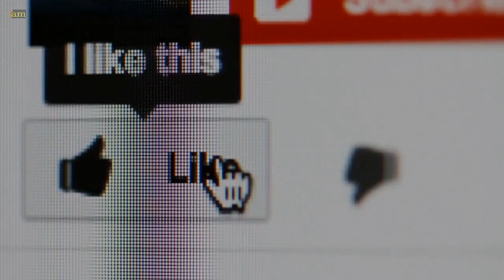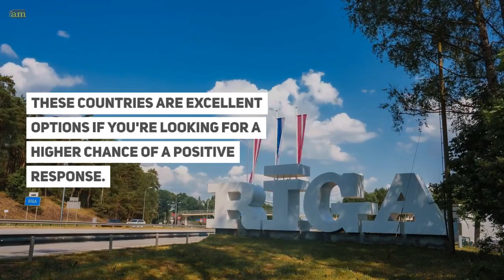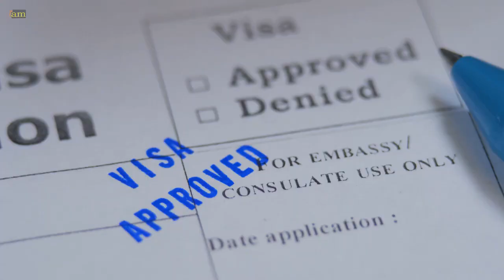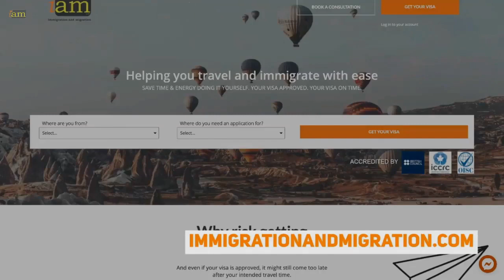Countries That Most Likely to Approve Your Schengen Visa in 2024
✈ In this video:

0:00 Intro
1:12 Countries That Most Likely to Approve Your Schengen Visa in 2024